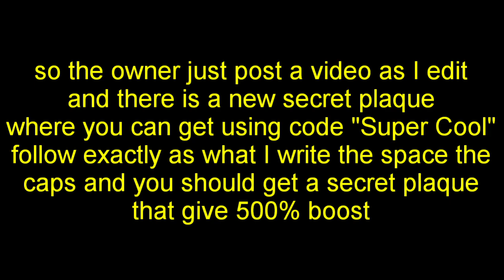OPENING 100x NEW KORBLOX CHEST !!! (got the rarest plaque)|YouTube Simulator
opening new korblox chest 100 times and getting the best and rarest plaque from korblox chest

game:
[WOAH!] YouTube Simulator

my account:
mgepyon9